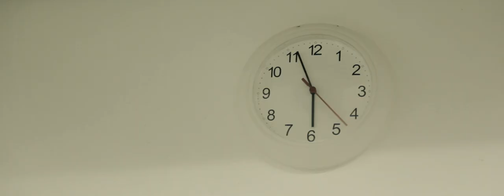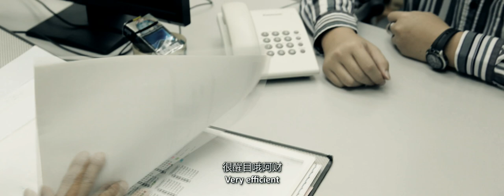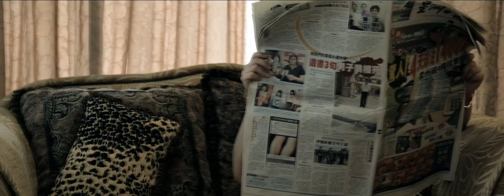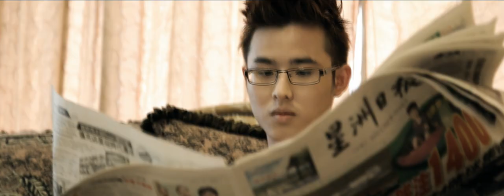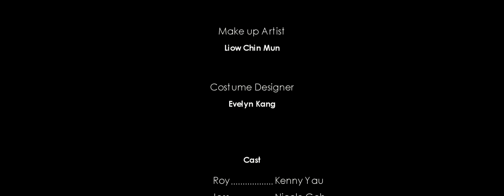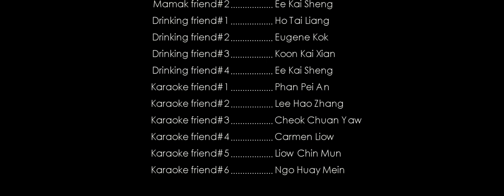THE COST " 代价 "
Tarc Diploma in Multimedia Design Year 3 2012/13 Final Year Project

" THE COST " Presented by VF Production

Main Actor - Kenny Yau , Nicole Goh , Terence Teng
Cast - K.O Lo, Vivo Lau, Evelyn Kang, Liow Chin Mun, Terance Puan, Ho Tai Liang, Eugene Kok, Koon Kai Xian, Phan Pei An, Lee Hao Zhang, Cheok Chuan Yaw, Carmen Liow, Ngo Huay Mein

Director - Ee Kai Sheng
Assit Director - Joey Lim
Director of Photography - Pang Jia Wei
Written by - Phan Pei An
Art Director - Kang Yi Wen , Juliet Thean
Online Editor - Lau Yin Hou
Sound by - Joey Lim

Thanks For all the actors. Really Appreciate that. Once again thank you !! =)